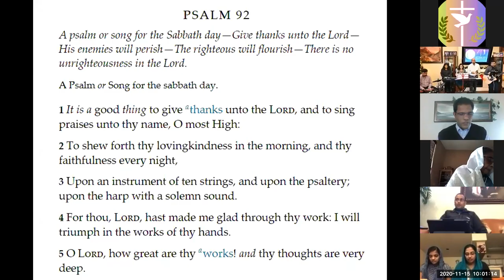ELCoG 2020 11 15 Welcoming Pr Samkutty Mathew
Psalms 92